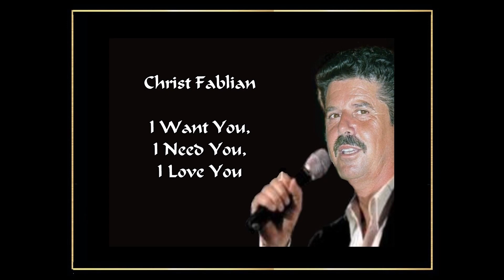Christ Fablian - I Want You, I Need You, I Love You